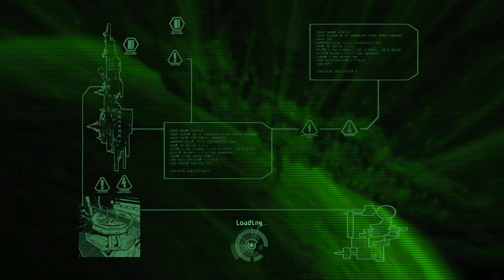Is Alien Breed 2: Assault Playable? Xenia Performance [Series X]